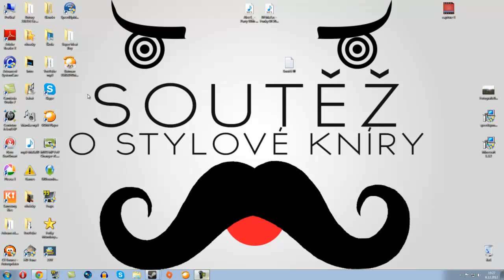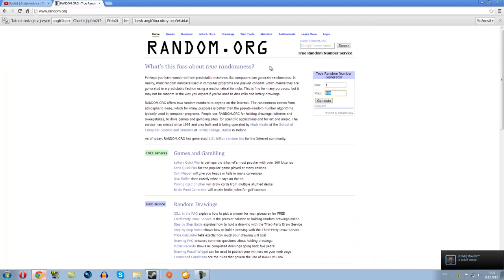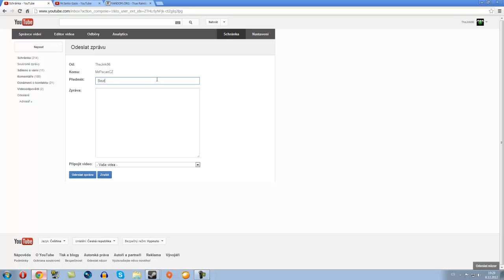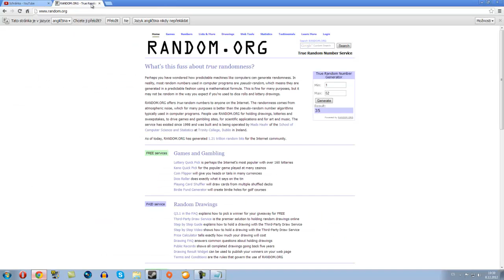Vyhlášení soutěže | stylové kníry | TheJirik96 & PESMan CZ | HD - 720p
Ještě jednou moc děkujeme všem za zájem :)